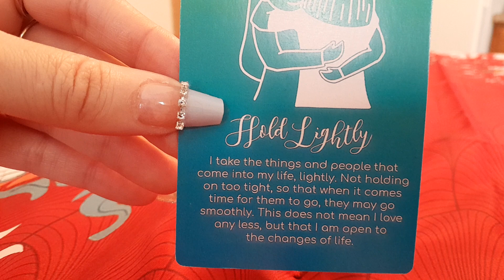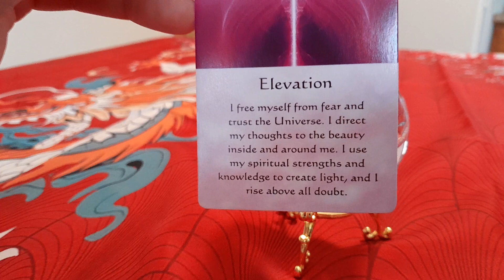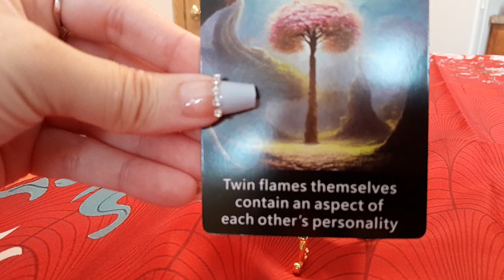April 10, 2024 Daily cards 🎴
Your opinion matters greatly*Have a request let me know in comments.